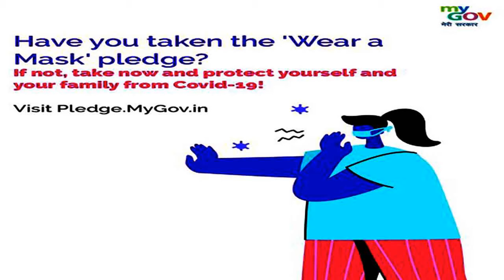8d_Mandrazo & The FifthGuys - Burn 'Em (feat. OTG Stiffy) [NCS Release] bdl 1tv,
title: 8d_Mandrazo & The FifthGuys - Burn 'Em (feat. OTG Stiffy) [NCS Release] bdl 1tv,
My blogs:
Wowitstelugu.blogspot.com
My Admin FaceBook Groups:
My FaceBook Pages:
Educated Unemployees Association: